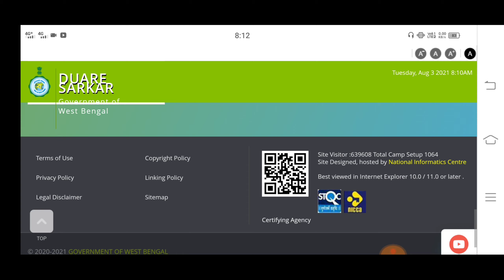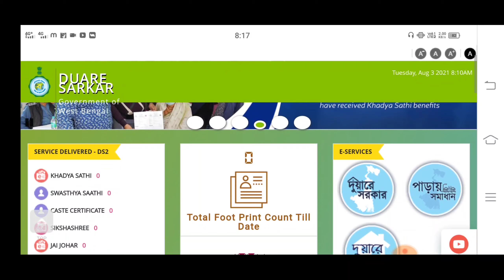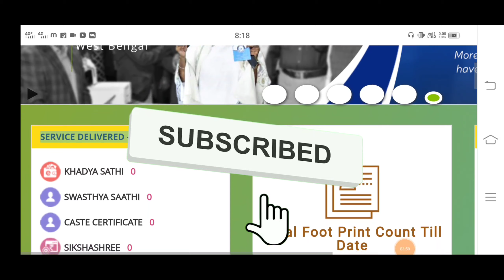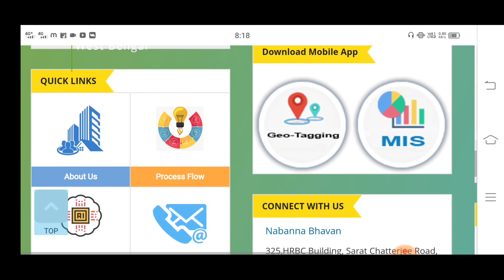দুয়ারে সরকার ক্যাম্পে কোন কোন প্রকল্পের সুবিধা পাবেন দেখুন। Duare sarkar camp 2021।।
West Bengal Duare sarkar camp start in 16 August 2021 Duare sarkar camp West Bengal All Scheme form fill up Swasto sathi card, Lakshmi bhandar, Khadya sathi card, Disability Scheme, Job card Application, Aikyashree scholarships 2021...